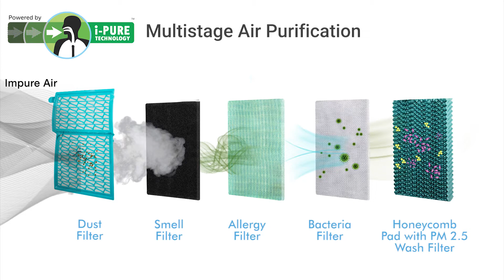Symphony Touch 55 Air Cooler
Symphony Touch 55 Air Cooler comes power packed with several futuristic features!

The Symphony Touch 55 Air Cooler is a compact and feature-packed cooling device designed to provide effective cooling solutions for small rooms or personal spaces. With its sleek design and innovative features, it delivers efficient cooling while being convenient to use.

The Touch 55 utilizes a powerful cooling pad and a high-performance fan to circulate cool air throughout the room. Despite its compact size, it offers sufficient cooling capacity to create a comfortable environment. It is designed to be placed near you, making it ideal for personal use or cooling specific areas.

One of the standout features of the Touch 55 is its touch-sensitive control panel, which allows for easy operation and customization of cooling settings. The panel displays the current temperature and provides options to adjust fan speed, cooling modes, and timer settings. It also includes an intelligent sleep mode that gradually decreases fan speed and reduces noise levels for undisturbed sleep.

This air cooler also incorporates a multi-stage air purification system that includes a dust filter and an activated carbon filter. These filters help to remove dust particles, allergens, and odors from the air, ensuring cleaner and fresher indoor air quality.

The Touch 55 is designed with portability in mind. It has a lightweight and compact design, making it easy to move around and place wherever you need it. It also has a water tank capacity that reduces the frequency of refills, and a water level indicator to keep track of the water level.

In summary, the Symphony Touch 55 Air Cooler is a compact and feature-rich cooling device that offers efficient cooling for small rooms or personal spaces. With its user-friendly controls, sleek design, and air purification capabilities, it provides a convenient and refreshing cooling experience.